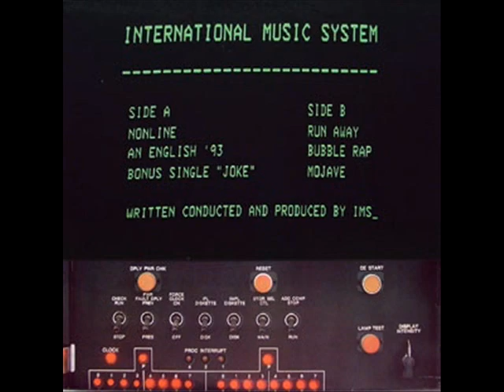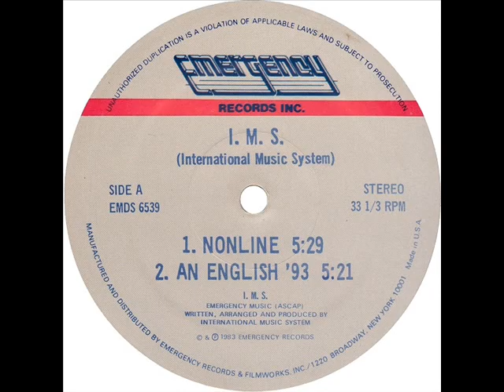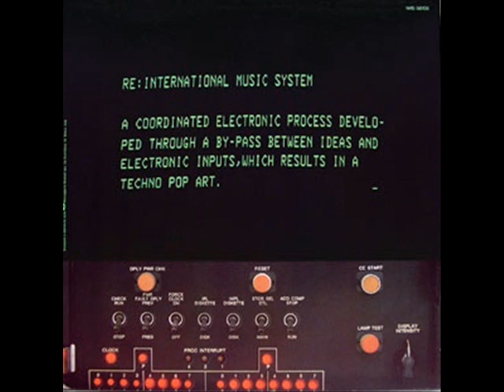I.M.S. - Run Away & Nonline (12" VERSION)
(International Music System)
Written-By, Arranged By, Producer-- I.M.S. (Rebecca McLain, George Stefani, Paul Limoli)
Bellaphon ( Emergency Licensed)1983